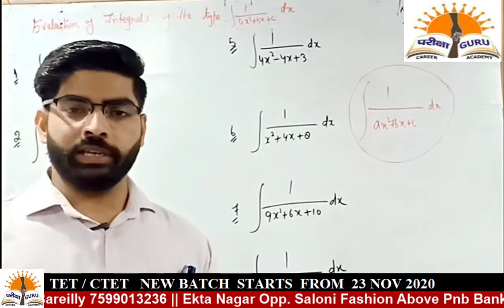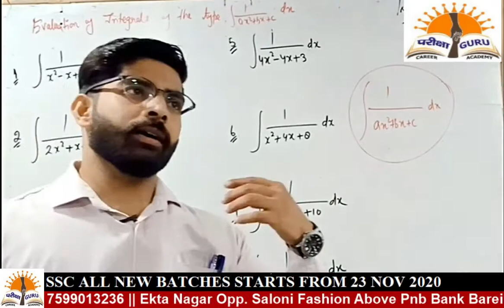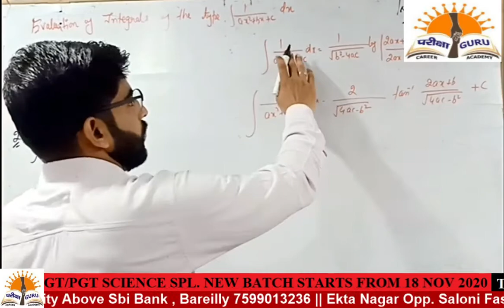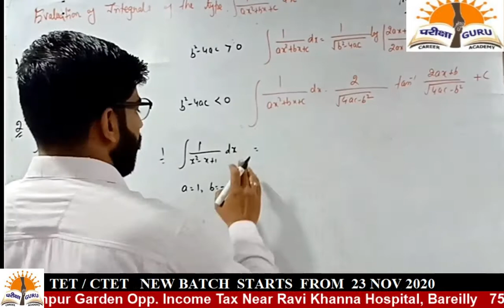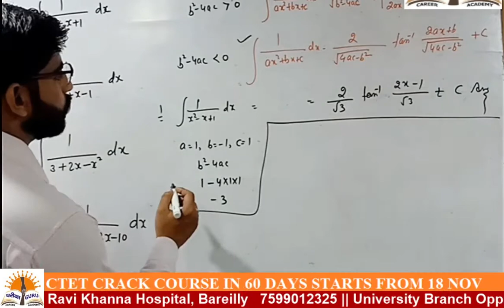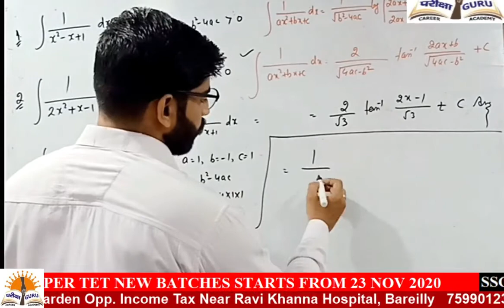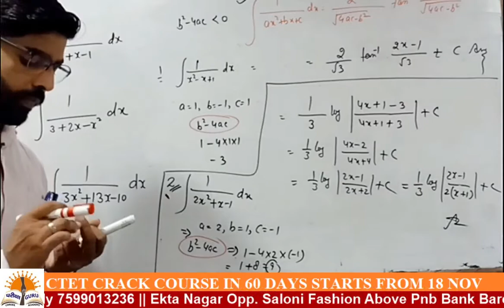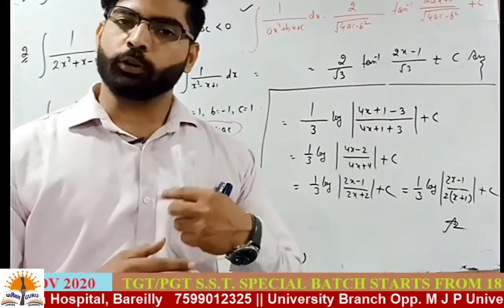MATHS SPECIAL DEMO TGT PGT NEW BATCHES STARTS PARIKSHA GURU CAREER ACADEMY